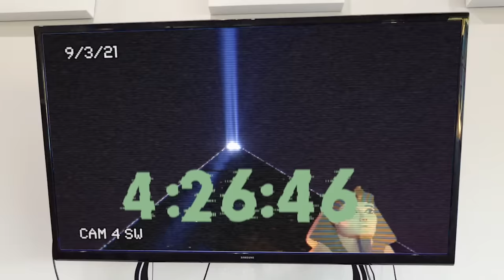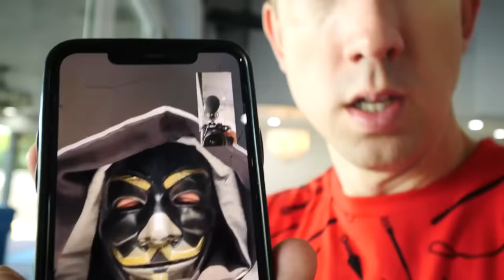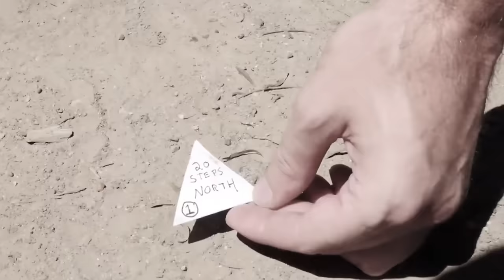THEY STOLE EVERYTHING...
The Spy Ninjas safehouse is empty! Someone snuck in and stole everything inside the safehouse! The main room is empty, the arcade machine, daniel's guitar, the youtube plaques, Vy's hot Cheetos, and even Flukas have gone missing! But whoever did this didn't stop there, even the Gizmo lab and Regina's room are completely empty. Whoever did this must have been looking to steal something specific because even Chad's ninja weapons and Daniel's inventions have gone missing. With nothing left and Melvin being brainwashed into being PZ9 again how are they going to defeat Agent Peters tomorrow on September 4th? The Spy Ninjas are losing hope but their friend the Cloaker steps in to help save the day. Can the Cloaker and Chad get the Spy Ninja's hope back and find a way to stop Agent Peters?

Chad Wild Clay - My Friends Became Hackers PZ9 & PZ4 Again to Rescue Daniel and Escape the Imposter

Melvin PZ9 - Can I Escape the SirenCop Prison before I'm Betrayed by my Sus Imposter Best Friend in Roblox?